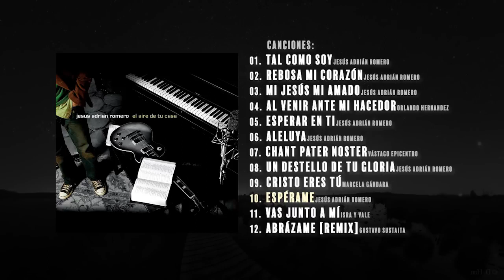ALABANZA Y ADORACIÓN - MÚSICA CRISTIANA VIEJITAS PERO BONITAS - [Audio Oficial]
Paginas Oficiales:
LA MEJOR MÚSICA CRISTIANA PARA DOMINGO 2021 - LOS MEJORES ÉXITOS 2021

Lista De Canciones:
01. Jesús Adrián Romero “Tal Como Soy” - 0:00
02. Jesús Adrián Romero “Rebosa Mi Corazón” - 5:22
03. Jesús Adrián Romero “Mi Jesús Mi Amado” - 11:56
04. Orlando Hernandez “Al Venir Ante Mi Hacedor” - 20:03
05. Jesús Adrián Romero “Esperar En Ti” - 25:46
06. Jesús Adrián Romero “Aleluya” - 30:23
07. Vástago Epicentro “Chant Pater Noster” - 35:08
08. Jesús Adrián Romero “Un Destello De Tu Gloria” - 37:08
09. Marcela Gándara “Cristo Eres Tú” - 42:37
10. Jesús Adrián Romero “Espérame” - 45:26
11. Isra y Vale “Vas Junto A Mí” - 50:33
12. Gustavo Sustaita “Abrázame [S. MIN]” - 55:00

2 Horas de Musica Cristiana MARCELA GANDARA, LILY GOODMAN, JESÚS ADRIÁN ROMERO Mejores Exitos